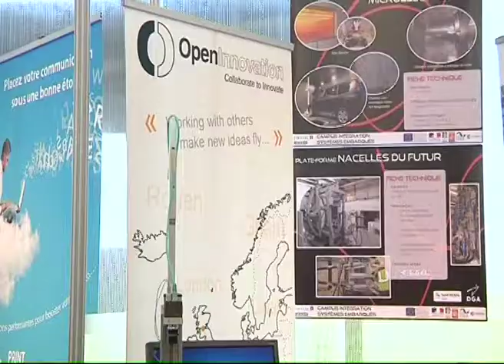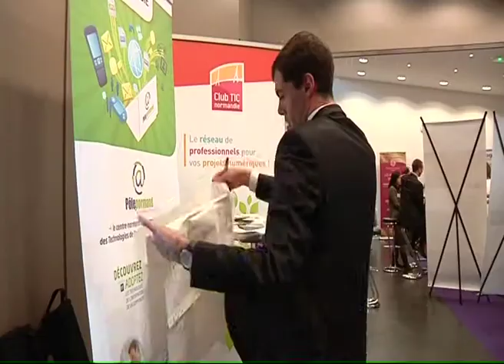131114 La quotidienne P2